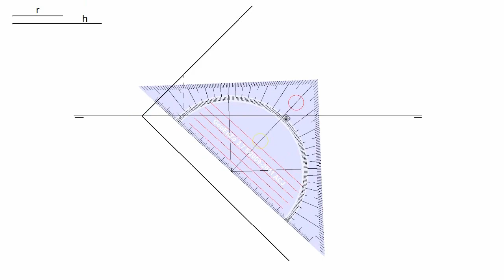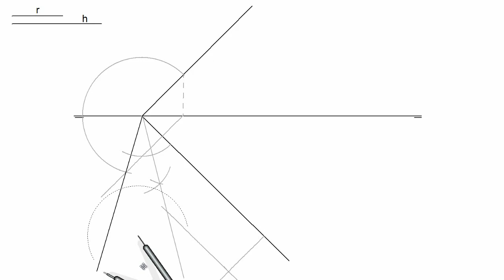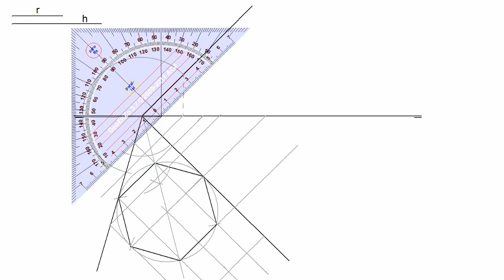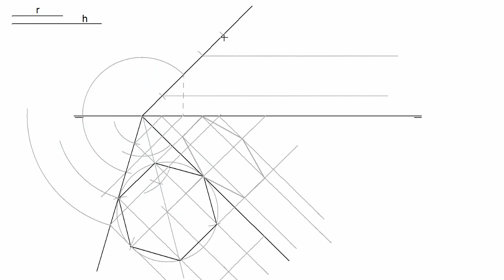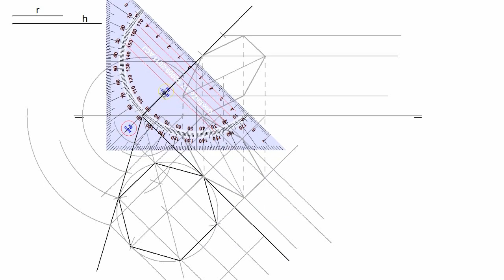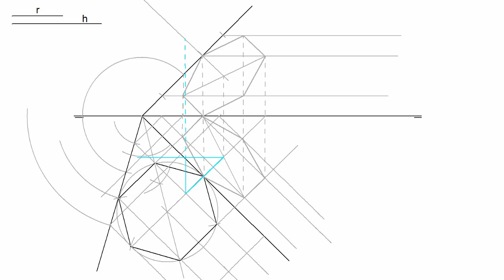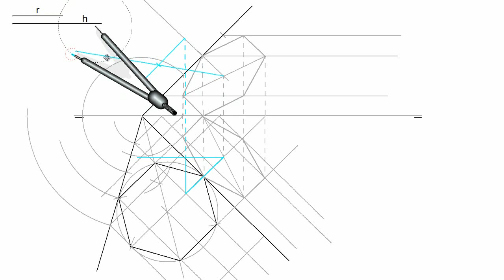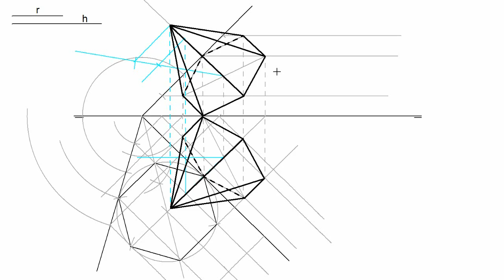PAU #010 Diédrico: Pirámide hexagonal (Dibujo Técnico Selectividad - Canarias/2000)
Enunciado: Representar la pirámide de altura 70 mm. y base hexagonal contenida en el plano dado, sabiendo que:
- La base hexagonal está inscrita en un círculo de radio 40 mm tangente al plano horizontal y al plano vertical.
- Un vértice del hexágono está en el plano horizontal y otro vértice en el plano vertical.
Puntuación: 5 puntos.